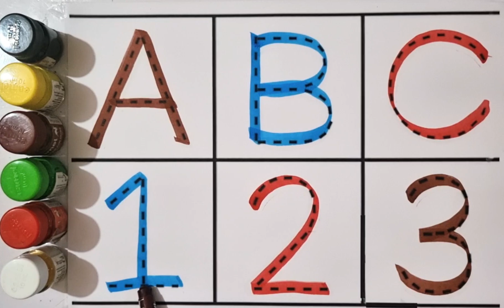alphabets, a for apple b for ball, abcd phonics song, English Varnmala,abcd rhymes